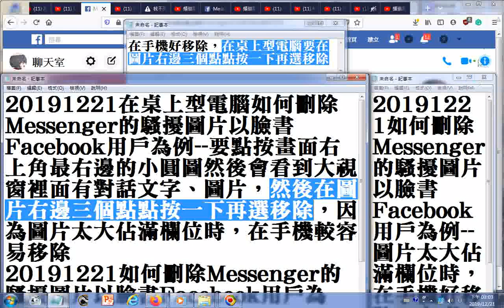GG臉書Messenger移除圖片的方法 要點按畫面右上角最右邊的小圓圖然後會看到大視窗裡面有對話文字、圖片，然後在右邊三個點點按一下再選移除，因為圖片太大佔滿欄位時，在手機較容易移除 必須在